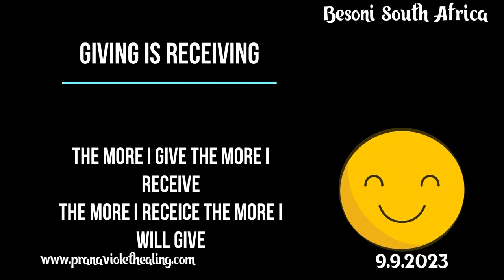Healing numbness due to cords at the cervical.